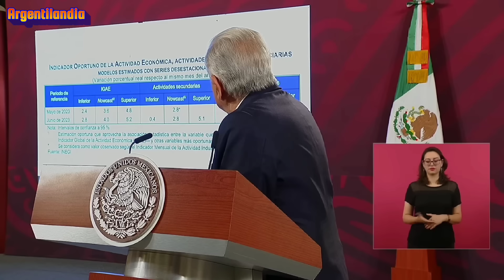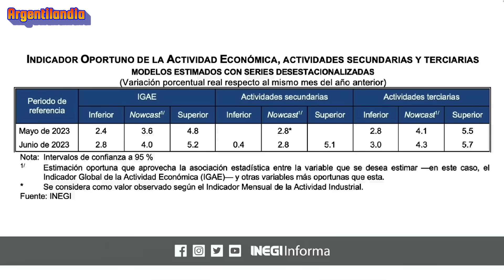ARGENTINO QUE AMA Y DEFIENDE A MÉXICO ES CRITICADO POR SU PAÍS ( ARGENTINA )POR ESTÁS RAZÓNES!